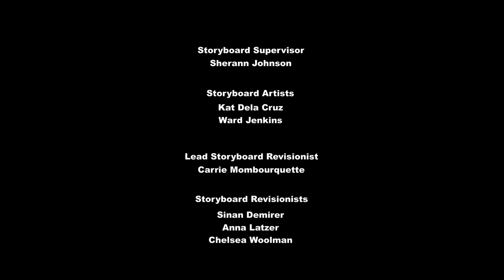The Hearth's Warming Club My Little Pony bahasa Indonesia